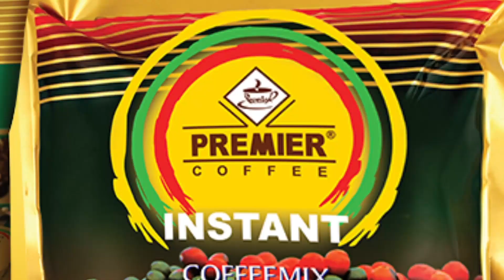အိုင္းရင္းဇင္မာျမင့္ကဒီကေန ့အထိေအာင္ျမင္ေနေတာ့ေလးစားဖို ့ေကာင္းတယ္ဆိုျပီးေျပာလာတဲ့ေအာင္ျမင့္ျမတ္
အိုင္းရင္းဇင္မာျမင့္က အလုပ္ၾကိဳးစားျပီး Strong ျဖစ္တဲ့မိန္းမတစ္ေယာက္ပါ၊ အခက္အခဲေတြကိုေတာင့္ခံျပီး ဒီကေန ့အထိေအာင္ျမင္ေနေတာ့ ေလးစားဖို ့ေကာင္းတယ္ဆိုျပီးေျပာလာတဲ့ ေအာင္ျမင့္ျမတ္ (ရုပ္သံ)

           ေတးသံရွင္ ေအာင္ျမင့္ျမတ္ကေတာ့ အိုင္းရင္းဇင္မာျမင့္အတြက္ သီခ်င္ေတြေရးေပးဖူးတာေၾကာင့္ သူမရဲ ့FG Live Loungeကိုလည္းလာေရာက္အားေပးခဲ့ပါတယ္။ ကိုယ္ေရးေပးထားတဲ့ သီခ်င္းေတြကို မအိုင္းရင္း က စင္ေပၚကေနဆိုျပမွာဆိုေတာ့ ခံစားနားဆင္ခ်င္တဲ့အေၾကာင္းကိုေျပာၾကားရင္း သူမက  အလုပ္ ၾကိဳးစားျပီး Strong ျဖစ္တဲ့မိန္းမတစ္ေယာက္ျဖစ္သလို အခက္အခဲေတြကိုေတာင့္ခံျပီး ဒီကေန ့အထိ ေအာင္ျမင္ ေနေတာ့ ေလးစားဖို ့ေကာင္းတဲ့အေၾကာင္းကို အခုလိုပဲေျပာပါတယ္။